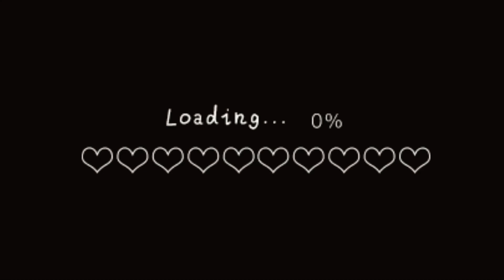✨[]Because no one will ever belive you[]✨BkDk